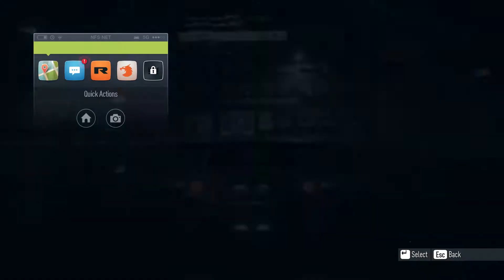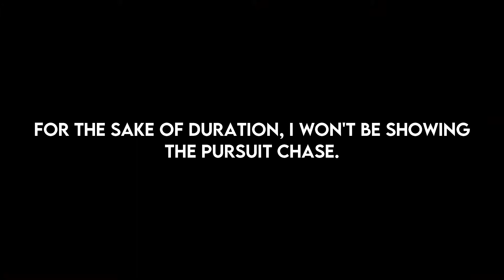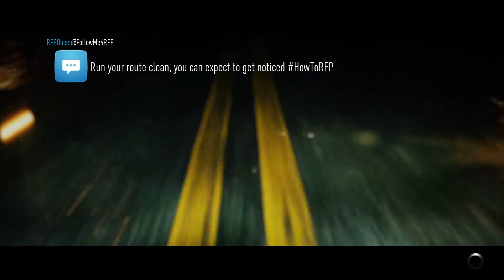NFS 2015 | Part 9: Eddie #2, Amy Day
*NOT A PROFESSIONAL GAMEPLAY*
Happy Saturday.
I have nothing to say.
Please enjoy this video until the end.

Mission List:
- Spike: Meet at the Longhorn
- Amy: Blue Kobra Blitz (Gymkhana)
- Amy: Tunerz Know (Sprint)
- Amy: Stagger Your Swagger (Touge)
- Eddie #2: Sleeper Shootout (Sprint)

I am sorry for the previous videos which didn't have this kind of list. From this video until the next, there will be a list!